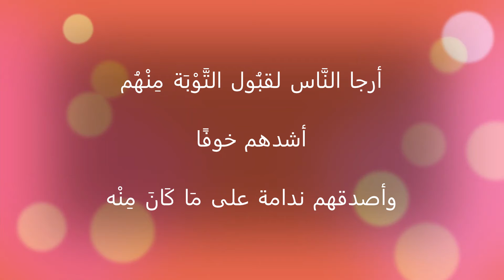أرجا الناس لقبول التوبة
لا يكون تائبا حقا إلا إذا توفرت في توبته خمسة شروط:
الشرط الأول: الإخلاص ـ وهو أن يقصد بتوبته وجه الله عزوجل.
الثاني: الإقلاع عن الذنب.
الثالث: الندم على فعله.
الرابع: العزم على عدم الرجوع إليه.
الخامس: أن تكون التوبة قبل أن يصل العبد إلى حال الغرغرة عند الموت.

 قال النووي: الذنوب لو تكررت مائة مرة، بل ألفاً وأكثر، وتاب في كل مرة قبلت توبته
قال القرظي يجمعها أربعة أشياء: الاستغفار باللسان والإقلاع بالأبدان وإضمار ترك العود بالجنان ومهاجرة سيئ الخلان

قال سفيان الثوري: علامة التوبة النصوح أربعة، القلة والعلة والذلة والغربة

وقال الفضيل بن عياض: هو أن يكون الذنب بين عينيه فلا يزال كأنه ينظر إليه، ونحوه عن ابن السماك أن تنصب الذنب الذي أقللت فيه الحياء من الله أمام عينك وتستعد لمنتظرك